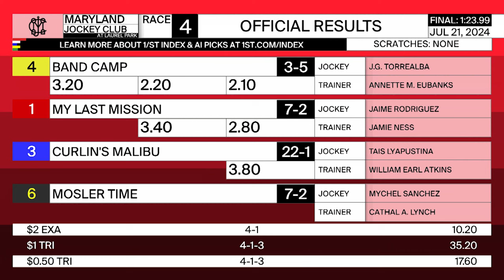LAUREL PARK 07 21 2024 RACE 4